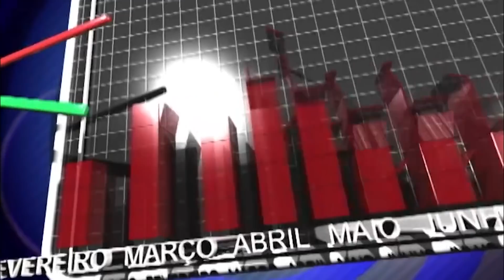ENTREVISTA COM CIDA GRACIETTI